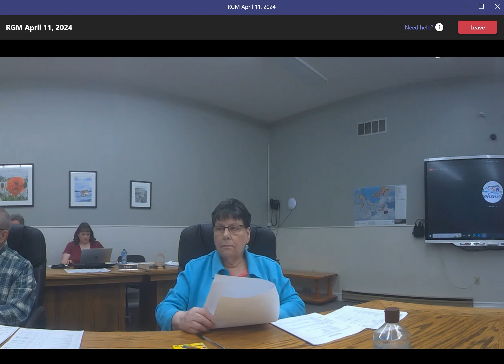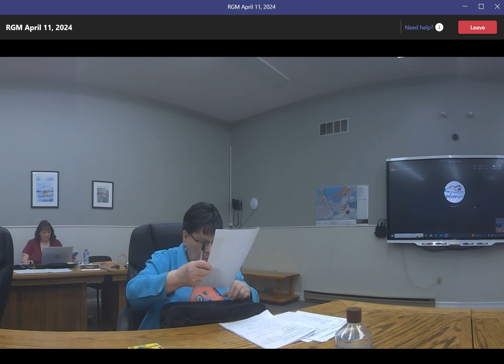RGM TOWN OF STEPHENVILLE APRIL 11th 2024 SPECIAL GUESTS AND ART PRESENTATION